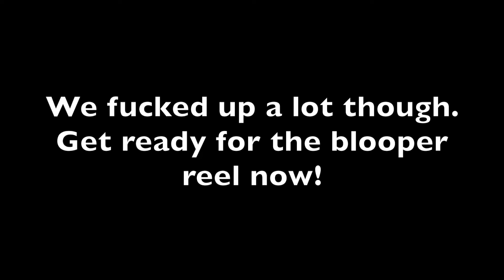GTA Montage - Abusing the s**t out of bikes and parachutes - GTA Online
I had some pretty good footage of me and Josh doing some random things with parachutes. It was fun and I recorded about 4 hours in total, these are just the best bits in a montage.

--LINKS--

TeamSpeak 3 IP: 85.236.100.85:16237 (Hero's Hosting)